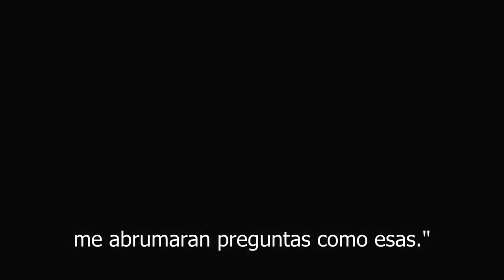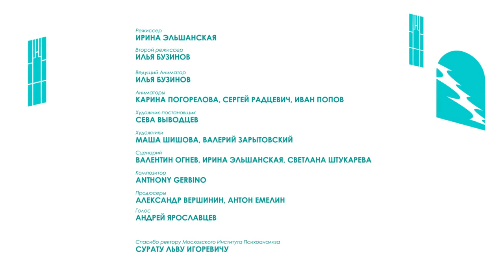Breve historia de la logoterapia (subtitulado)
Corto animado ruso que cuenta brevemente parte de la vida de doctor Viktor Frankl y el desarrollo de la logoterapia.